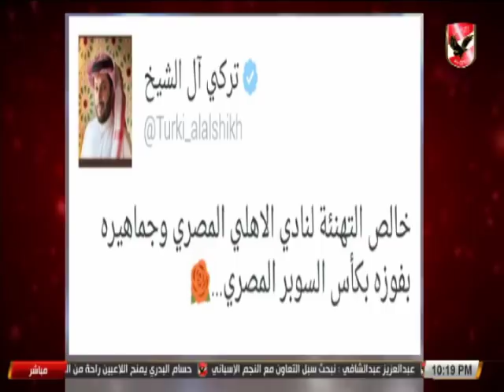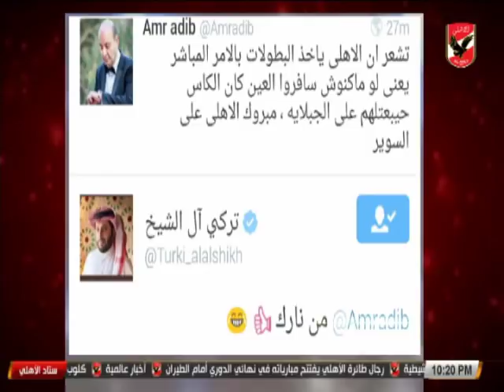محمد فاروق يستعرض رد فعل عمرو اديب على فوز الاهلى بالسوبر